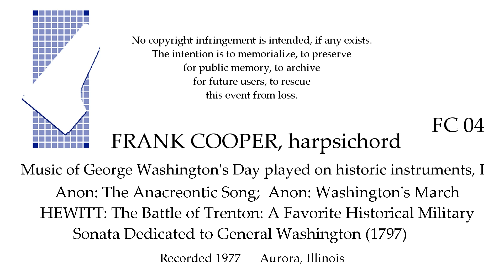FRANK COOPER plays Harpsichord Music from the Days of George Washington on Historic Instruments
"Harpsichord Music from the Days of George Washington" was recorded in 1977 in Aurora, Illinois, in the showroom of a piano store there. The proprietor had for sale three historic instruments:

- a massive Jacob Kirkman double-manual harpsichord distinguished by its cross-banded Cuban mahogany veneer, original machine stop and jacks, intact soundboard, and replacement name board proclaiming the date as 1764. The date, a probable error of the inscriber's quill, was likely meant to be 1769, since machine stops (enabling rapid changes of registration) appeared in 1765.

- a single-manual Kirkman, the tail of which had been sawed off by about six inches, resulting in an awkwardly disproportionate appearance.

- an English spinet.

This double-manual Kirkman was used  predominantly for the recording; the other two for smaller pieces with a total of nineteen recorded during a single weekend night, when street traffic (beyond plate glass windows) was at a minimum.

None of the music had ever been recorded before. Tom Duncan was the recording engineer of the original tape.

The edited master reel-to-reel tape was posted to Gregor Benko of the International Piano Library in New York, for delivery by hand to it's commissioner, Desmar Records, with the intention the recording be issued as an LP release. Benko left the edited master on a subway, so the tape was lost, and the recording was never issued.

In 2021, a long-forgotten cassette copy of the master tape was discovered, dusty and disheveled, behind other things on a windowsill. In doubt about the contents' salvageability, the cassette was sent to Helen Moritz and Maxwell True in Lawrence KS. Their work has rescued from oblivion labors from more than four decades ago. The performer is grateful for the skill lavished upon the recovery of all this material.

Frank Cooper
Coral Gables FL

Names of the sections of James Hewitt's  Battle of Trenton are:

INTRODUCTION
WASHINGTON'S MARCH
CROSSING THE DELAWARE
TRUMPETS SOUND THE CHARGE
ATTACK
DEFEAT OF THE HESSIANS
FLIGHT OF THE HESSIANS
BEGGING QUARTER
THE FIGHT RENEWED
GENERAL CONFUSION
THE HESSIANS SURRENDER
THEMSELVES PRISONERS OF WAR
ARTICLES OF CAPITULATION SIGNED
GRIEF OF THE AMERICANS FOR THE LOSS OF
THEIR COMRADES KILLED IN THE ENGAGEMENT
YANKEE DOODLE: DRUMS & FIFES
QUICKSTEP FOR THE BAND
TRUMPETS OF VICTORY
GENERAL REJOICING

The Battle's score, with individual sections identified, may be found here:

Sonata in D major %27The Battle of Trenton%27 (Hewitt %2C James)